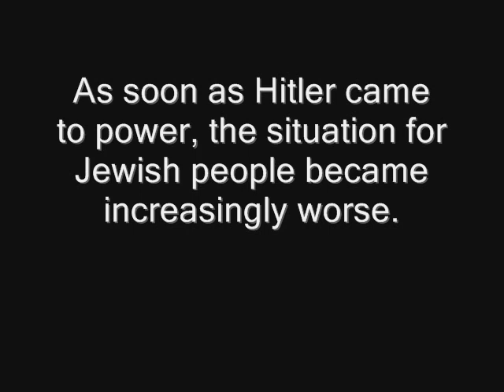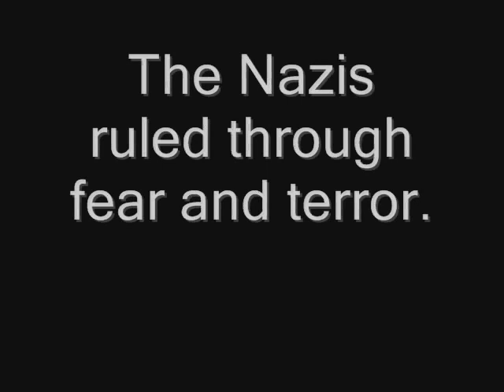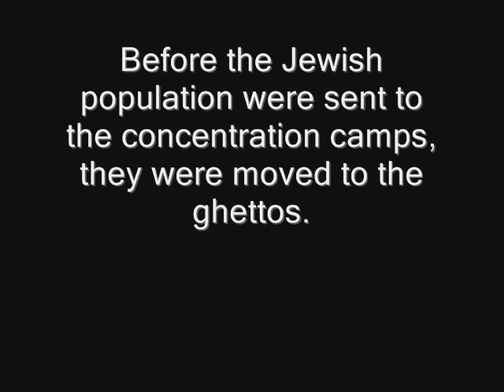holocaust photos.wmv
Images from the Holocaust. Propaganda that led to The Holocaust.